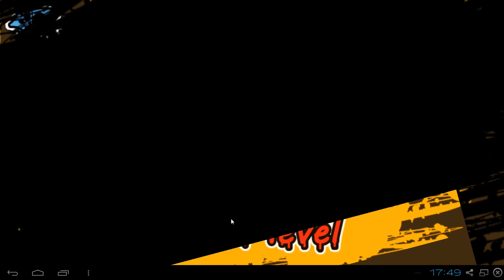GRAFITTI CANS DASH || Angespielt | Deutsch | German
Ein neues Let's Test von Grafitti Cans Dash :)

Ich nehme gerne Spielvorschläge an, außer Sportspiele, First Person Shooter und MMORPGs.

Information